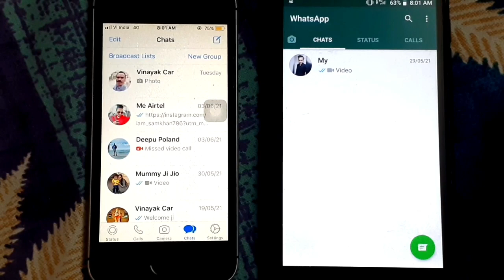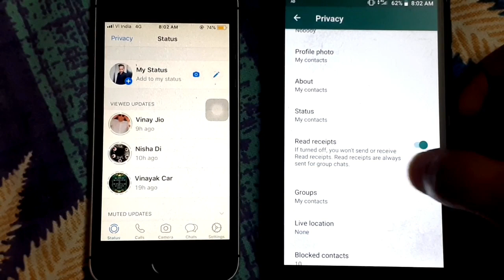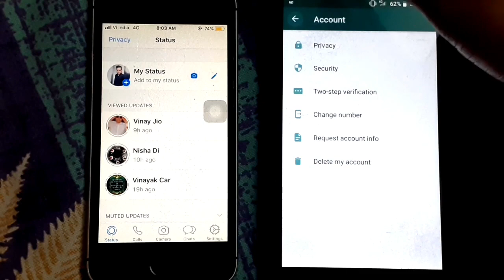How to see WhatsApp status without knowing them | Bina pata chale status kaise dekhe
Dosto, is video me maine apko sikhaya hai ki aap kisi ko bhi pta lage bina uska whastapp status kaise dekh sakte hai.

दोस्तों, इस वीडियो में मैंने आपको सिखाया है कि आप किसी को भी पता लगे बिना उसका व्हाट्सअप स्टेटस कैसे देख सकते है |

Quries Solved :
1. whatshapp status kaise dekhe
2. dusre Ka WhatsApp status dekho usko pata  bhi na chale